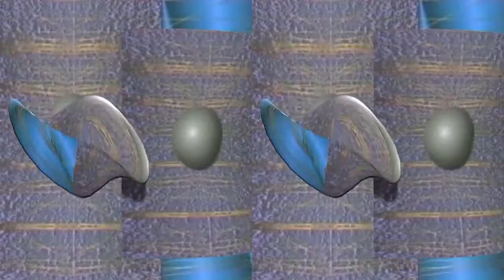Dimagrire con deliziose insalatine di buoni propositi side by side AVI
Cortronico tridimensionale in formato side by side, finito nel mese di ottobre 2017, con musica di Vittorio Monti.